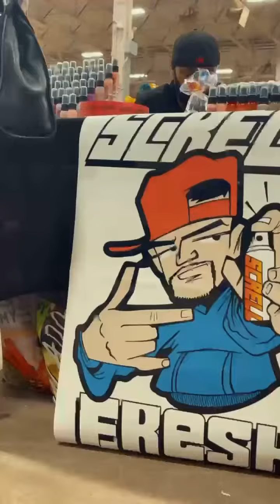{756} SHE. Event Indy - Indiana State Fairgrounds.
SheXperience.org